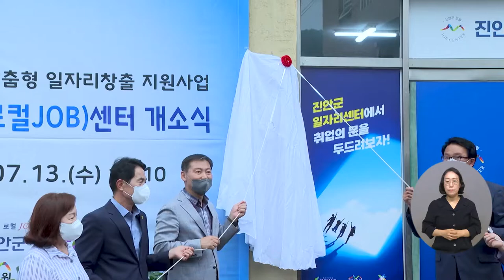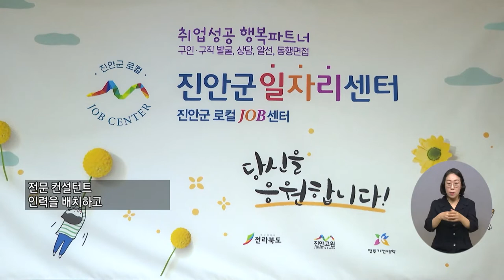복지TV뉴스 1614회 7월 20일 (수) 주요4 진안군 ‘일자리로컬JOB센터‘ 개소 장유진 기자